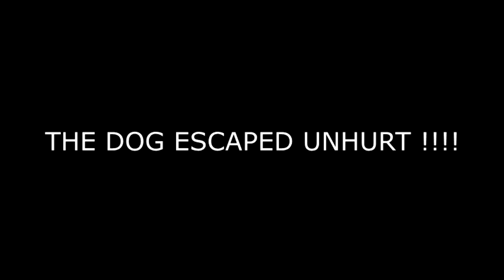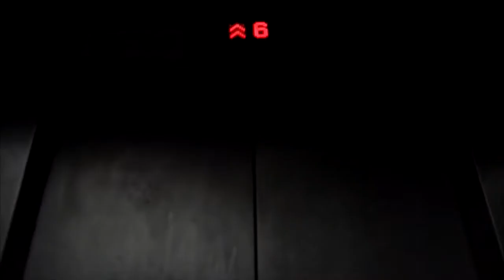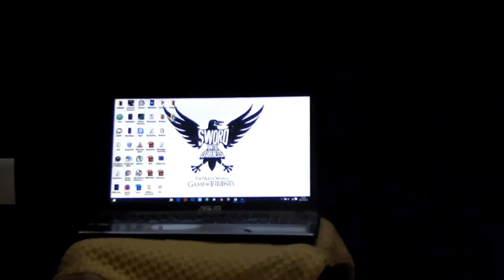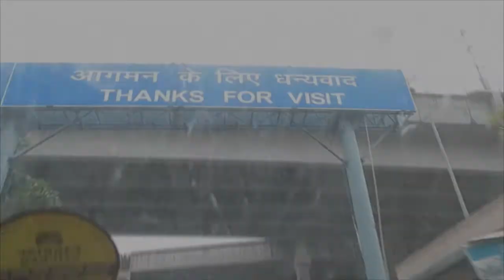MY COUSIN'S AWESOME PARTY!!!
PREVIOUS VLOG -  VLOG  EPISODE 5 - IFTAR PARTY

LOCATIONS -
JASOLA , NEW DELHI .

YOUTUBE USERNAME -  MEGAKHANSAM